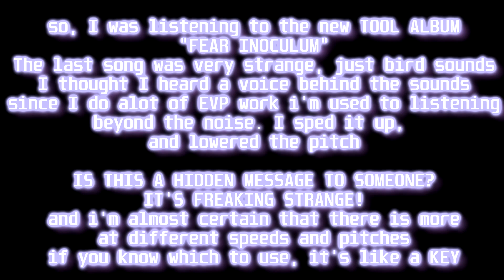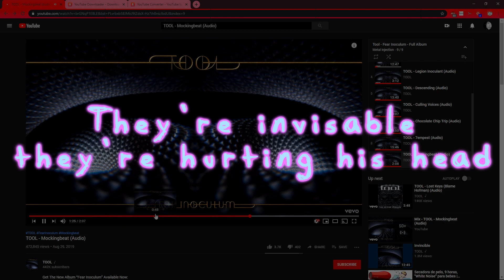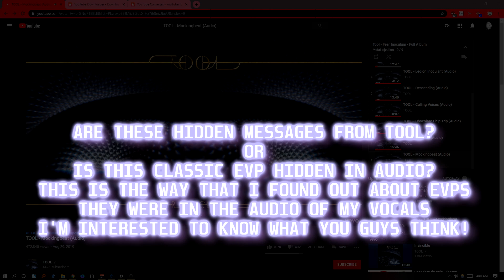REVIEW OF HIDDEN MESSAGES IN TOOL SONG - MOCKINGBEAT | FREAKING WEIRD STUFF!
ARTIST - TOOL
SONG - MOCKINGBEAT

WANTED TO GIVE THEM THEIR DUE, THIS SONG IS NOT MINE, I'M ONLY REVIEWING IT, AND SHOWING SOMETHING COOL THAT I FOUND.

ARE THESE HIDDEN MESSAGES FROM TOOL? IN OTHER WORDS, WAS IT ON PURPOSE, OR IS THIS A SPIRIT THAT IS TRYING TO GET THEIR ATTENTION IN THEIR RECORDINGS? IT ALMOST REMINDS ME OF SOMEONE TRYING TO GET A MESSAGE TO SOMEONE ELSE, SAYING.. THEY WERE CONTROLLING HIS HEAD, HE WAS DEPRESSED, HE KILLED HIMSELF..

I KNOW THERE IS MORE THAT I HAVE NOT HEARD, IF PLAYED AT DIFFERENT PITCHES/SPEEDS LISTEN TO THE ORIGINAL AND SEE IF YOU HEAR ANY OF THIS.. I KNOW TOOL ARE GENIUS AND HAVE EVEN INCORPORATED THE FIBONACCI SEQUENCE INTO THEIR SONGS/MUSIC WHICH IS INCREDIBLE, YOU SHOULD RESEARCH THAT AND HAVE YOUR MIND BLOWN AT THE LEVEL OF THOUGHT THAT WENT INTO THAT.

OR
IS THIS CLASSIC MATRIXING? FOOLING OUR EARS? I HAVE DONE THIS FOR A LONG TIME AND I DON'T BELIEVE THAT TO BE TRUE, LISTEN A FEW TIMES AND YOU WILL SEE WHAT I'M SAYING, THESES ARE HIDDEN VOICES IN THE AUDIO